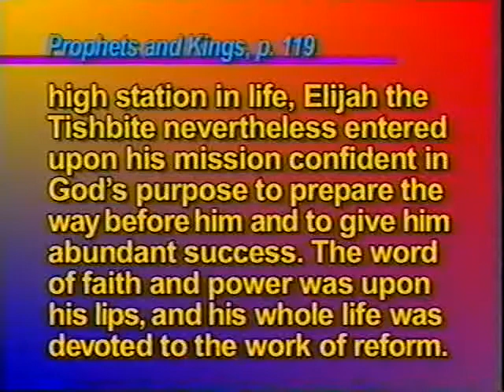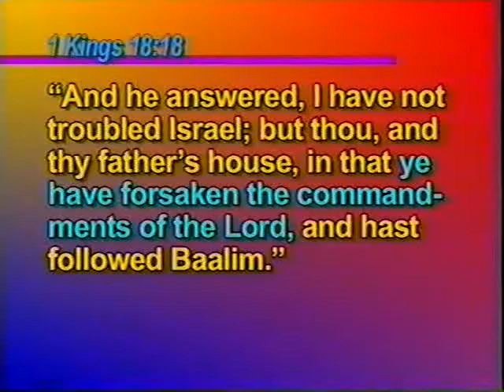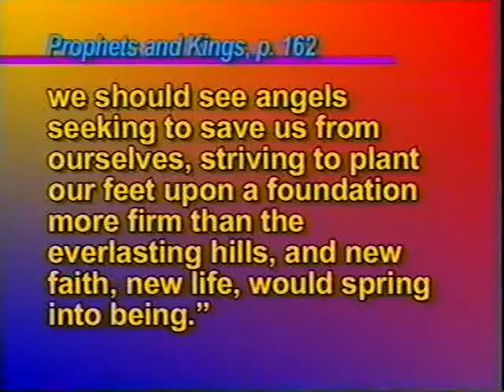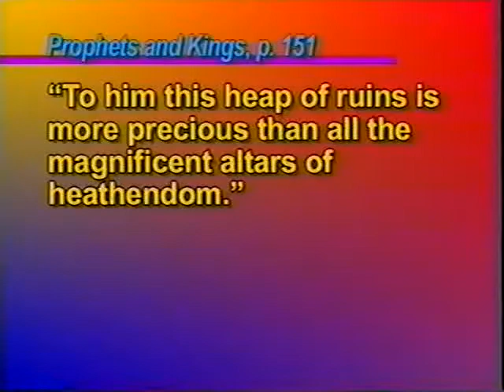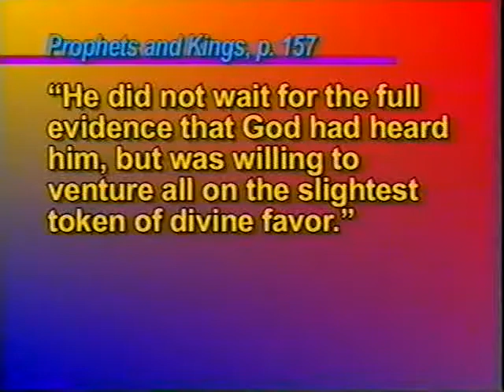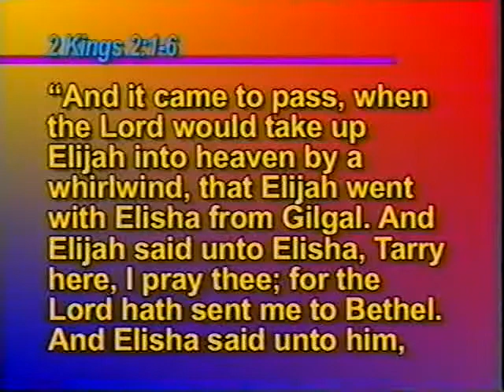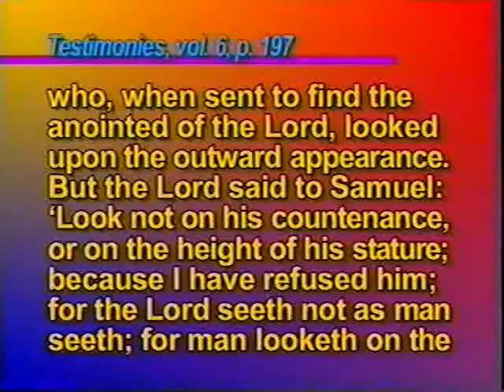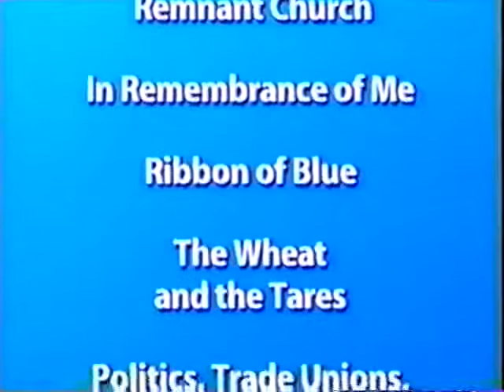RS 02 Modern Elijah Message